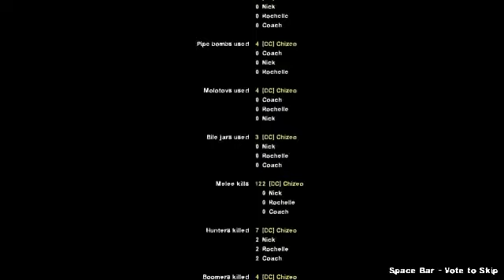Zagrajmy z CDD - Left 4 Dead 2 (Dead Center, cz. 5 "Wóz Jimmy'ego Gibbsa Jr")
Ostatnia część kampanii Dead Center, gdzie znajdziemy pewien pojazd, który może nam się przydać w ucieczce przed zainfekowanymi - muscle car pewnej legendy wyścigów. Jednak musimy go wypełnić paliwem, żeby można było nim ruszyć i oddalić się od centrum handlowego. Oglądajcie! ;)